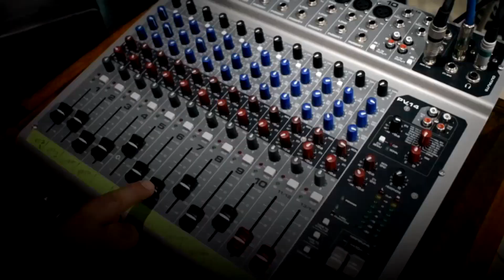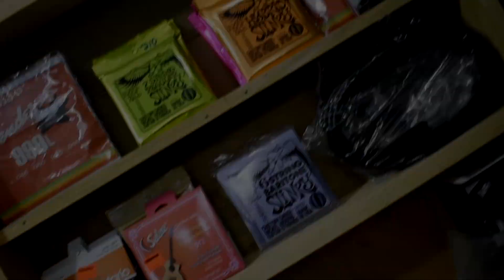ESCUCHARTE - EPISODIO 18 - SUREÑOS DEL NORTE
El canal ESCUCHARTE, apoyando la escena rockera y metalera local, presenta bandas en vivo.